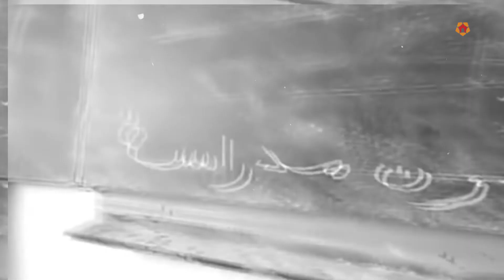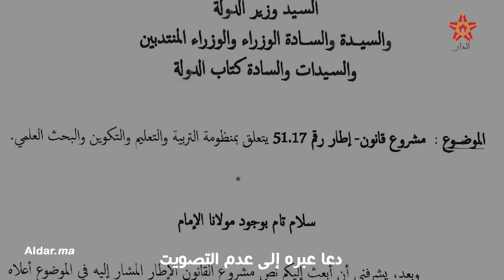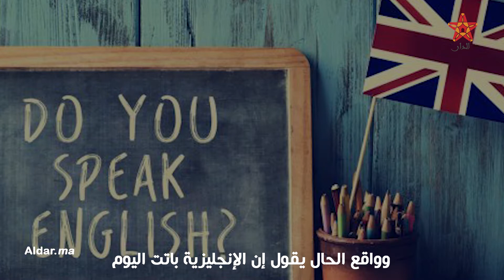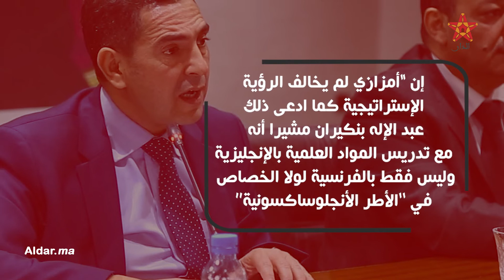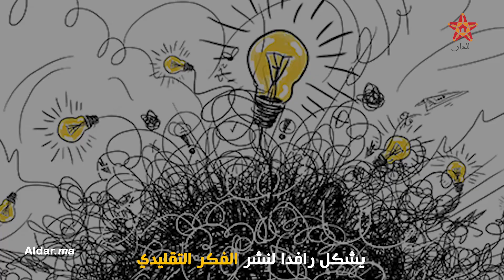المدرسة العمومية تحتضر.. والأحزاب تتصارع